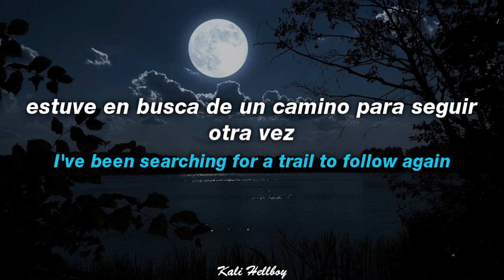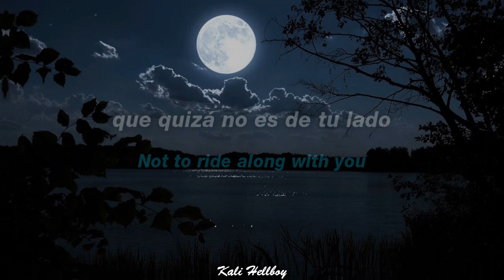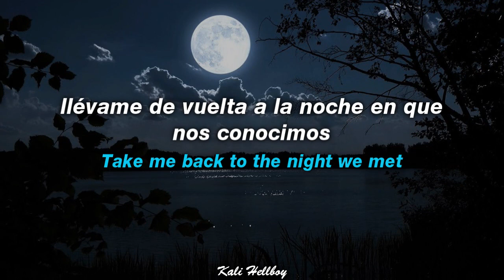"Llévame de vuelta a la noche en que nos conocimos"